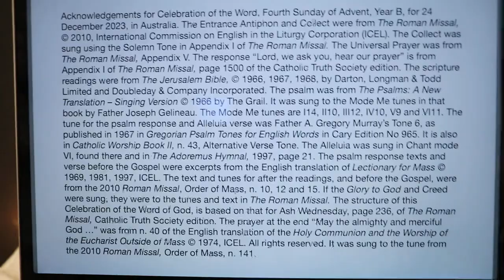Celebration of the Word, Fourth Sunday of Advent, Year B.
The Sunday 24 December 2023 Mass readings were proclaimed and the Responsorial Psalm was sung in this Celebration of the Word of God, based on the structure in the Roman Missal, for Ash Wednesday. It had the Entrance Antiphon, Collect, readings as at Mass, Niceno-Constantinopolitan Creed, Universal Prayer and a prayer at the end, "May the almighty and merciful God bless and protect us ...". Roman Rite in Australia.